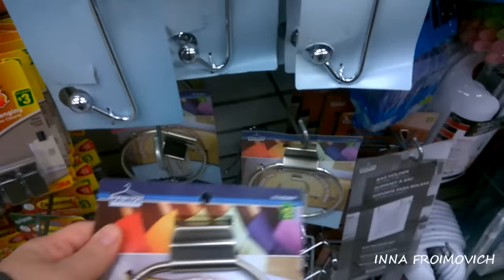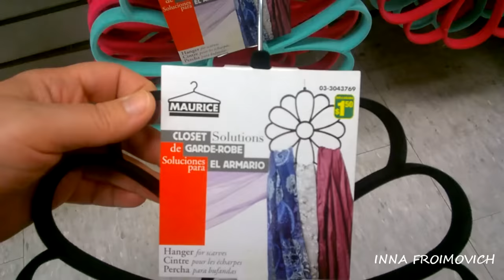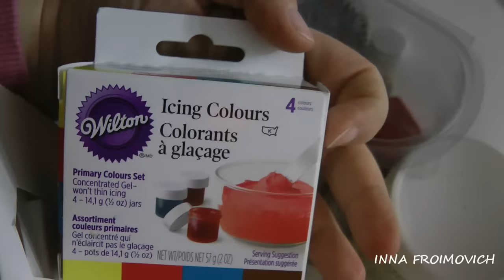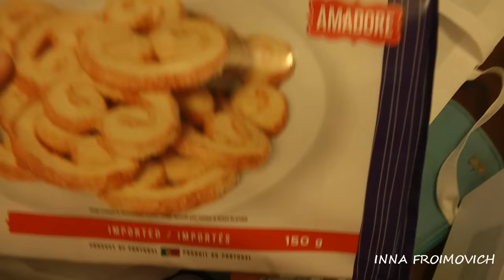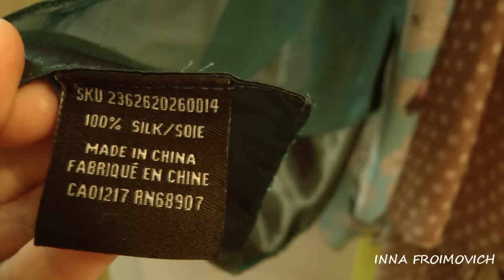Поход в Dollarama store и обзор покупок 1